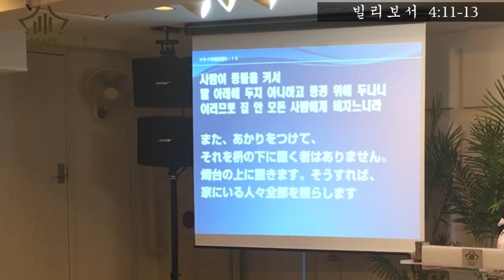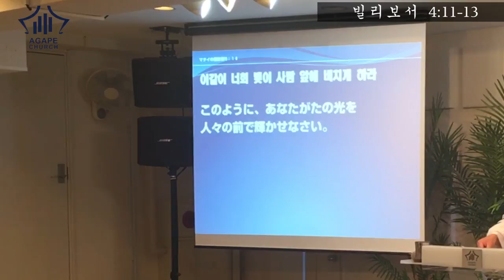2016-10-23 AgapeChurch(説教)_한/일설교_ 나는 세상의 빛이다! / 私は世界の光です！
나는 세상의 빛이다!
말씀 : 마태복음5: 14-16

私は世界の光です！
御言葉：マタイの福音書 5: 14-16